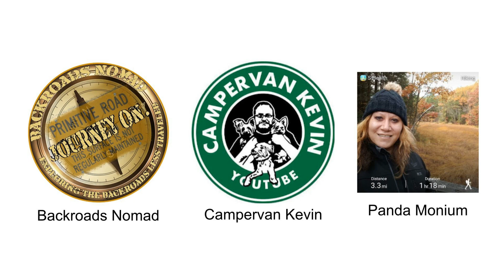500 sub giveaway It's finally here!!!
Mailbag addy:
The American Wanderer

Some of the items I'm using in my build: Check them out here:
Fantastic Fan
Round Table Base
Grey Water Odor Control
Renewable Mini Dehumidifier
Blue Sea Systems fuse block
Dual backup camera /w front monitor
Ramblewood 2 burner gas cooktop
City Water Flange
Touch Ceiling LED Light DC 12V
SHURFLO (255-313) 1/2" Pipe Strainer
Dicor 551LSW1 White Non-Sag Roof Lap Sealant
Double Bubble Reflective Foil Insulation
COSTWAY 54 qt Portable Refrig/Freezer
ABS Solar Double Cable Entry Gland Box
Flexible Camper Drain Tap
2-Pack Bubble Scale Trailer Leveler
RV Dogbone Electrical Adapter